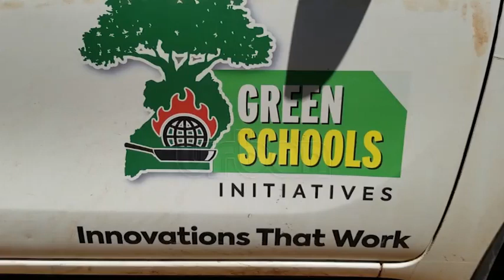Green School Initiative in refugee schools